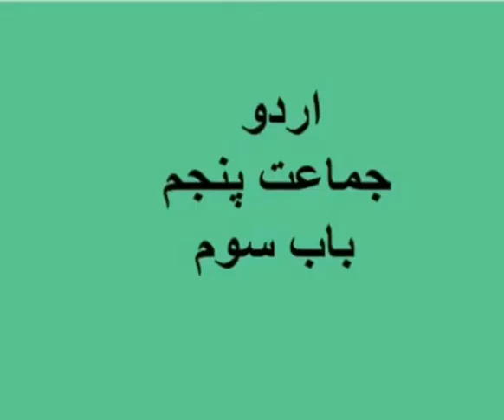Urdu class 5 ch 3